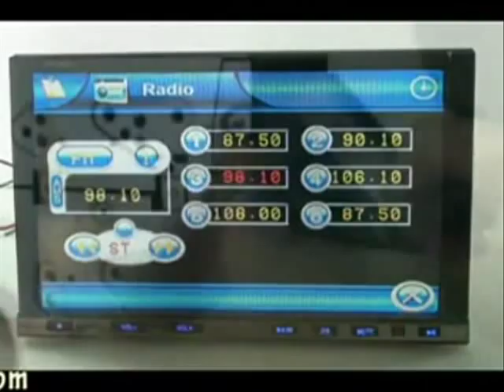7" Touch Screen DVD/CD/SD/USB/TV/FM Car Player - 2 DIN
Ebay auction video.
Details:
Primary Function: 2-DIN size vehicle touchscreen DVD + multimedia player with beautiful 7 inch display.
Discs/Formats Played:
Operation: Touch screen or remote control
Display Information:
- Screen: 7 Inch TFT LCD
- Aspect Ratio: 16:9, 4:3
- Resolution: 480x234
- Angle: 0 to 90 (motorized sliding display panel)
Screen view modes: 4 - Original, Fill, Pan and Scan, Auto-fit
Smart Picture Brightness Mode: YES, User or Auto-adjust
Video Color System: PAL, NTSC
TV Tuner Information:
- Color System: NTSC (M/N), PAL (B/G, I/I, D/K, N, M), SECAM (B/G, D/K)
Max Audio Output: 45W x 4
Signal-To-Noise Ratio (SNR): 70dB
Input/Output:
- R/ L Audio OUT
- Video OUT
- x2 R/ L Audio IN
- x2 Video IN
- Rearview Camera IN
- CDC IN
- 1 TV Antenna IN
AM/FM Tuner:
- AM Frequency Range: 522~1620KHz (worldwide)
- FM Tuning Range: 87.0~108.0MHz (worldwide)
Certifications: CE, FCC, RoHS
Dimensions: 160mm x 177mm x 100mm (L x W x H): Length including front panel = 180mm
OSD Languages: English, French, Spanish, Chinese
Manufacturer Ref: J1ERN8OO6TQ3
Catalog Ref: Vehicle multi media player, Car touch screen entertainment center, Double DIN car DVD player
Other Features:

Note: Not all functions shown on the touch screen panel pictures are activated with this model
USB port is a great way to hook up your portable media player with your car entertainment center
CDC port for auto changing of discs from separate CD changer
Electrical and mechanical anti-shock with ESP memory
Package Contents:

Model CVEKY-8605-Black Car Entertainment System
Remote control
ISO Power/Output wire harness
ISO cable harness
USB cable
Mounting hardware
Users manual - English